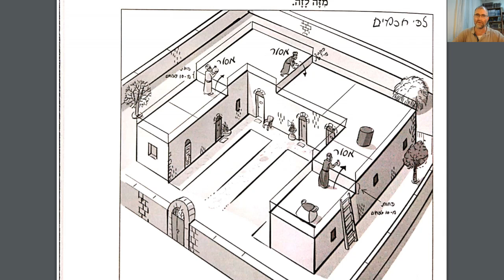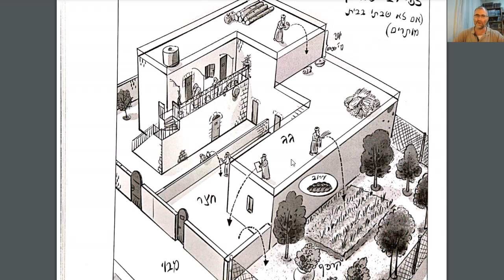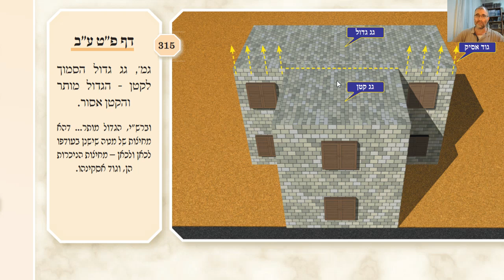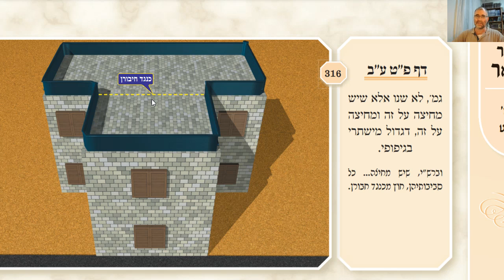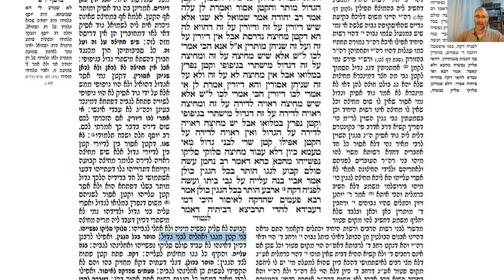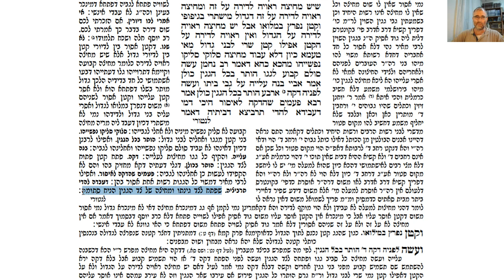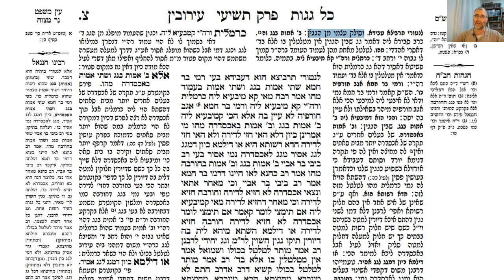דף יומי מסכת עירובין דף פט Daf yomi Eruvin daf 89 ע"י יוני גוטמן